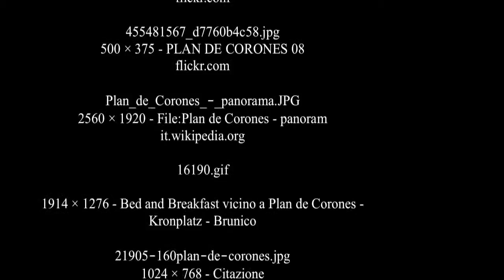Plan de Corones - Pusteria Valley - Italy